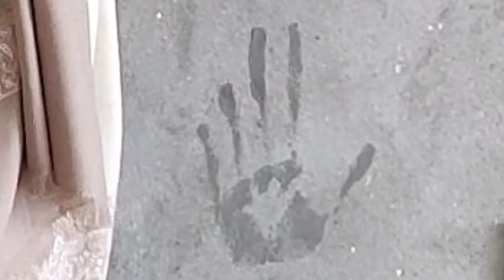OUR NEW HOUSE HOME TOUR !!!